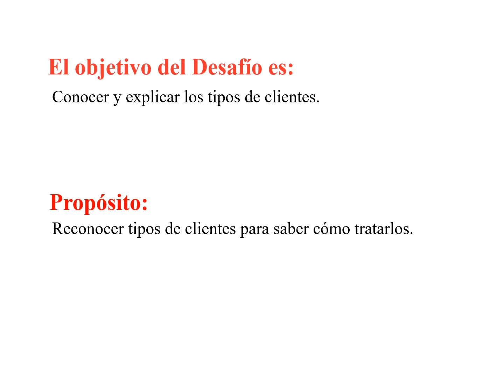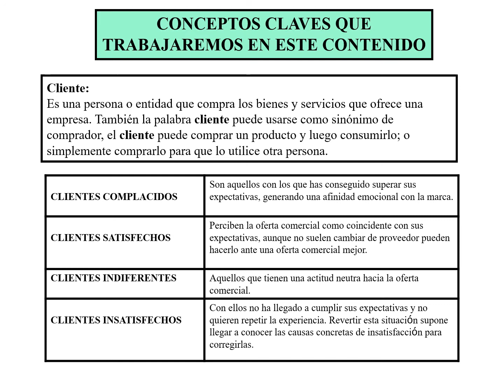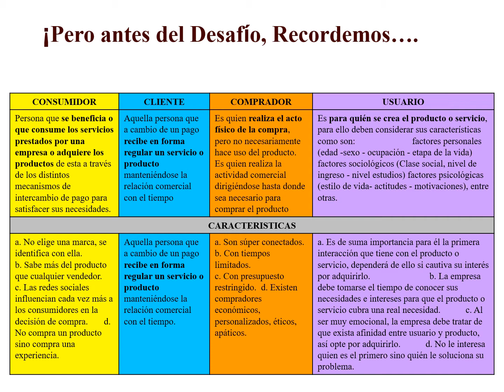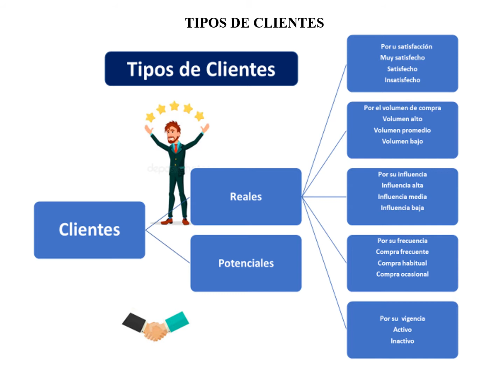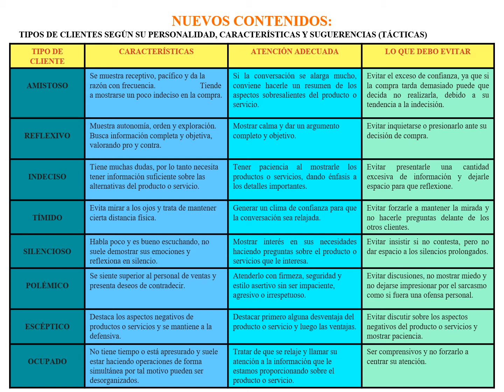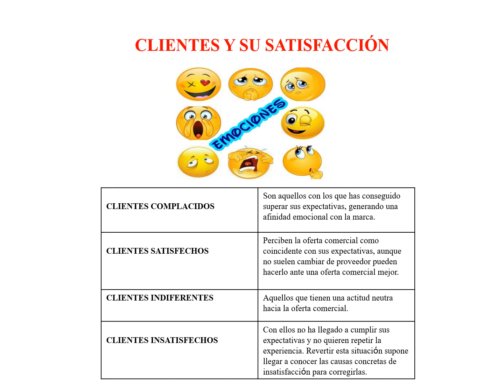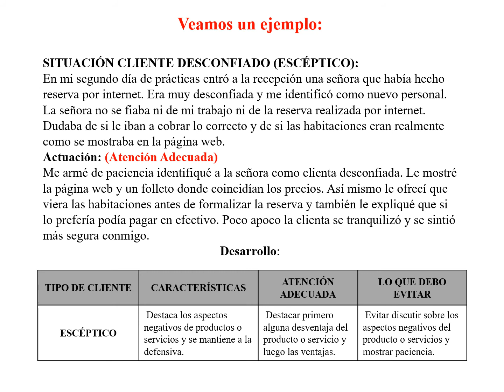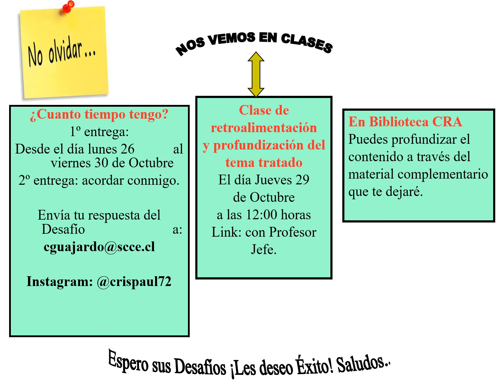Desafío Aprendizaje Atención al Cliente III° Medio TP